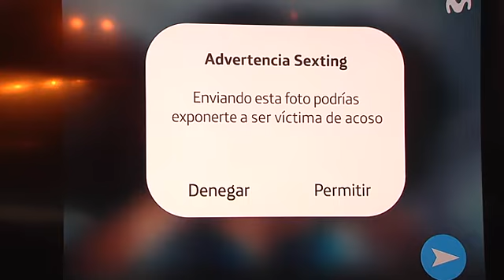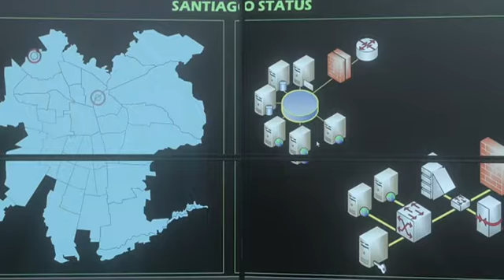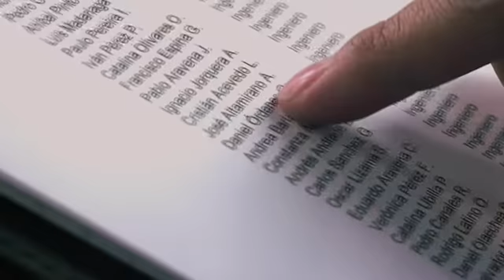Google lanzó extensión para proteger contraseñas en el Día de Internet Segura